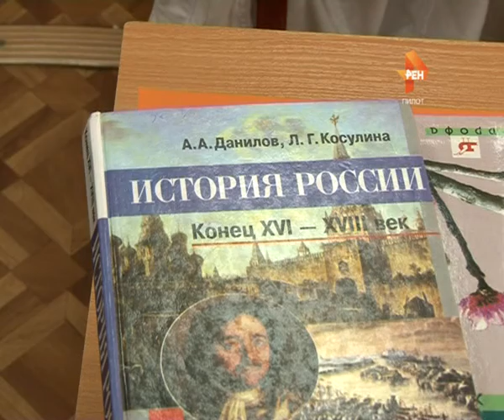Что за праздник? 2015-06-11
12 июня страна отметит День России. Этот праздник учреждён в честь дня принятия декларации о суверенитете, однако со временем он стал пониматься более широко, приобрёл патриотические черты и стал символом единения народа. Точнее, должен был стать, поскольку до сих пор отнюдь не все знают, почему 12 июня объявлен выходным днём и что это за праздник.